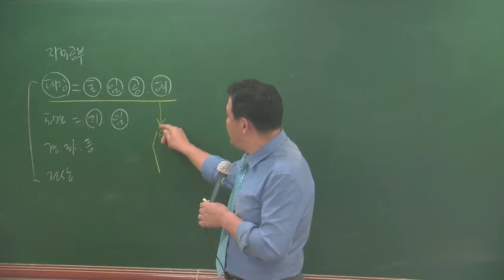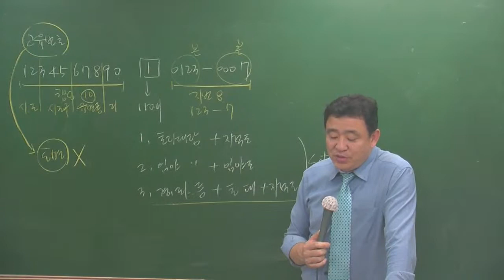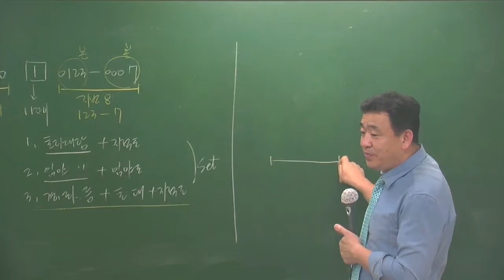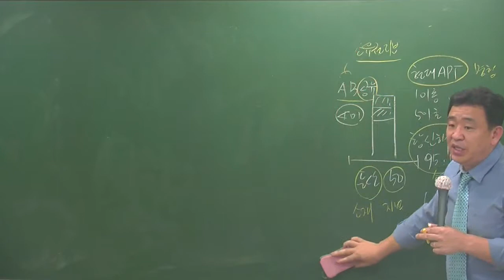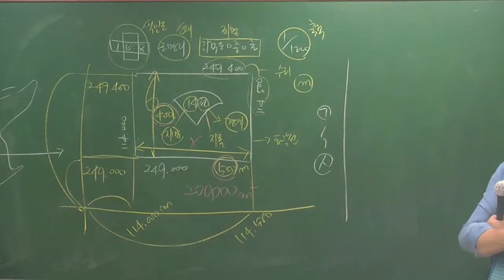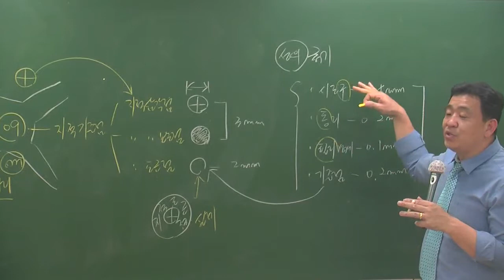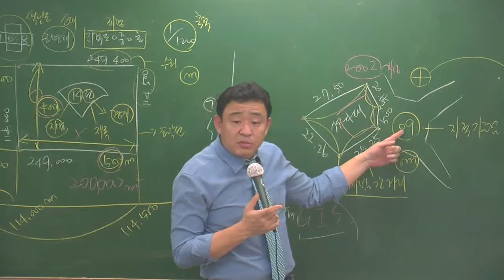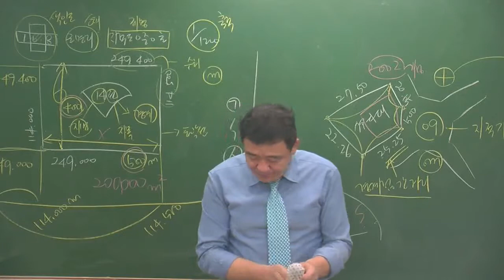공시법5-3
공시법 심화이론